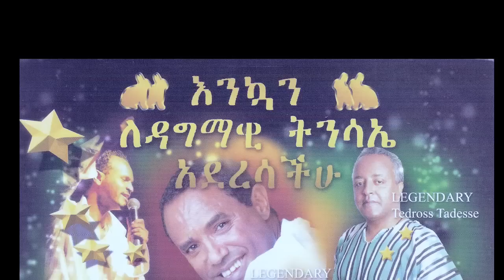Ethio Festival 2012 (PROMO)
Minew Shewa Entertainment Presents ETHIO FESTIVAL @ DC STAR on Sunday April 22nd, Starting from 5PM to 3AM. WITH FASHION COMEDY MUSIC DANCE

COME JOIN THE BIGGEST INDOOR FESTIVAL EVER
Guest Stars
*Legendary Tedross Tadesse and Tsehaye Yohannes
*Mesfin Bekele
*With HUHU band
*Comedy With FILFLU
DC STAR is Located @ 2135 Queens Chapel Road NW, Washington, DC 20018